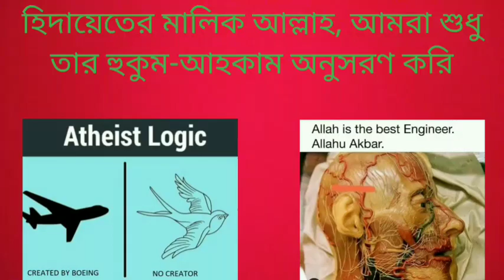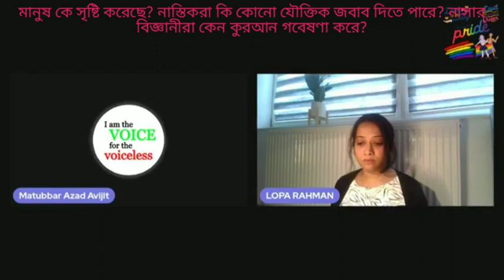মানুষ কে সৃষ্টি করেছে, নাস্তিকরা কি কোনো জবাব দিতে পারবে? নাসার বিজ্ঞানীরা কেন কুরআন গবেষণা করে?